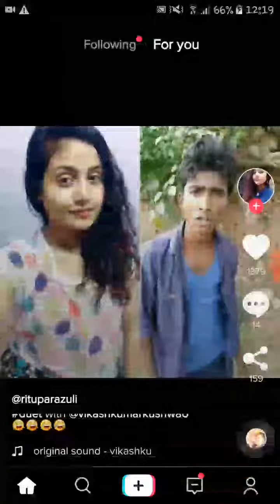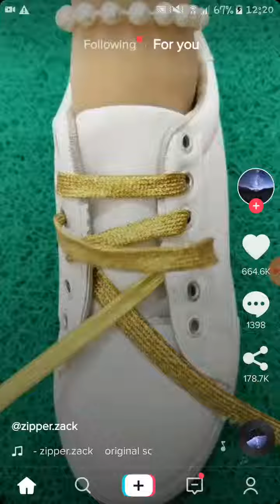August 31, 2018